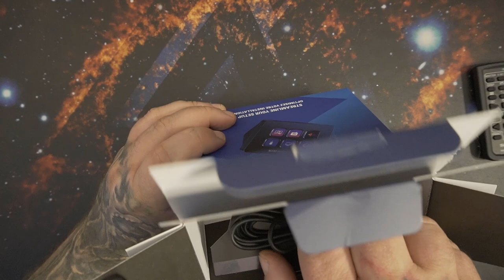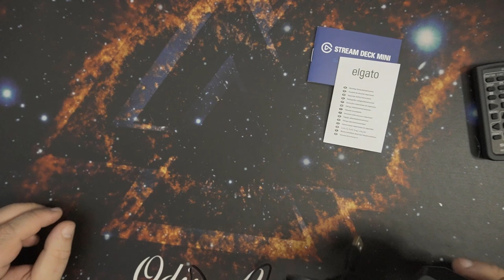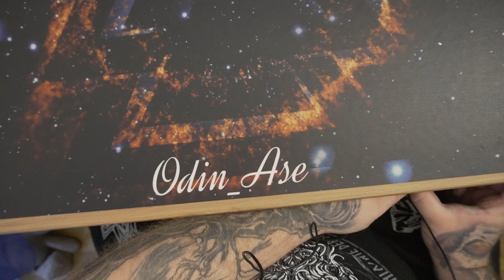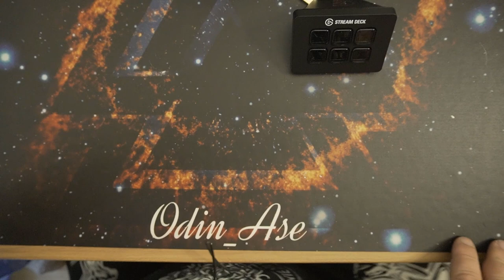Unboxing | Elgato Stream Deck Mini (Lange Version)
🛒Elgato Stream Deck Mini
Taktile Live-Produktion: Steuern Sie spielend Ihre Lieblingstools und -plattformen.
6 anpassbare LCD-Tasten: Lösen Sie mit einem Tippen sofort Aktionen aus.
Multi-Aktionen: Starten Sie mehrere Aktionen gleichzeitig oder zeitversetzt nacheinander.
Intelligente Profile: Erstellen Sie spezifische Tastenkonfigurationen für verschiedene Apps und wechseln Sie blitzschnell zwischen ihnen.
Leistungsstarke Integrationen: Elgato 4KCU,OBS, Twitch, YouTube, Twitter, Discord, Spotify, Philips Hue, vMix, VoiceMod und mehr.
👍🖖🤟🛒 Mein Equipment 🛍️👍🖖🤟
Ihr habt Bock mit mir zu zocken oder zu texten? Kein Problem:
PSN: odin_ase
Steam: odin_ase